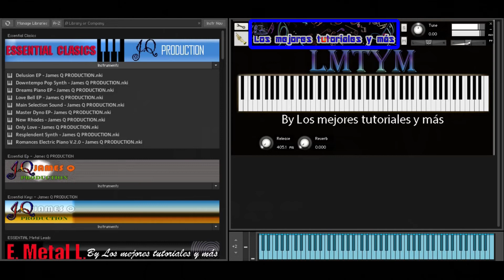SUPER BRASS🎷🎺 – 🎼🎹Samples para Kontakt 5 a KONTAKT 8🎼🎹BY LMTYM🔥💯